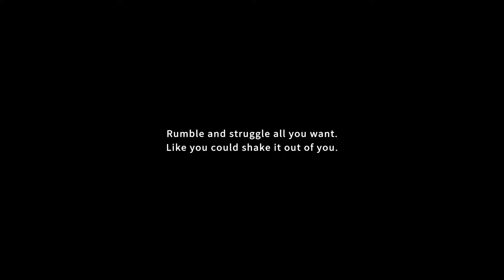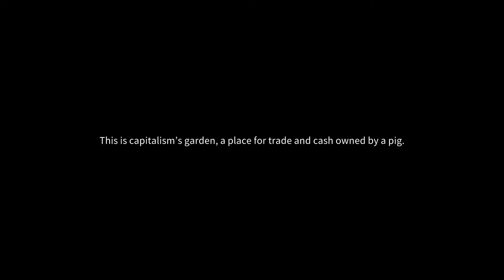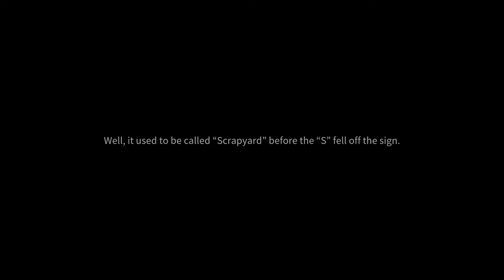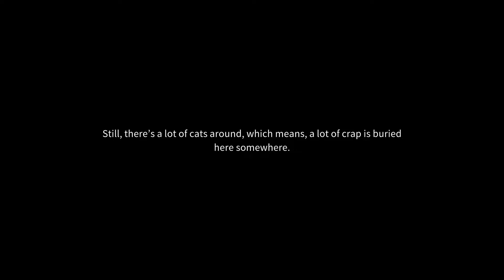Wolfstride Gameplay 1080p 60fps